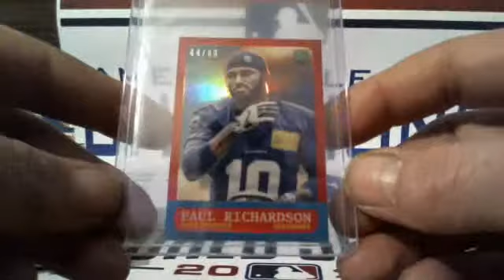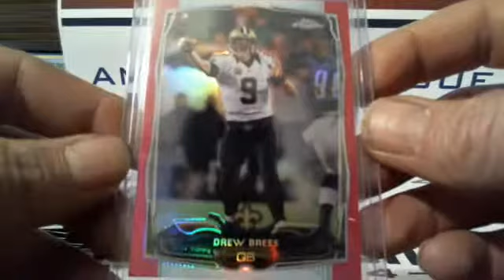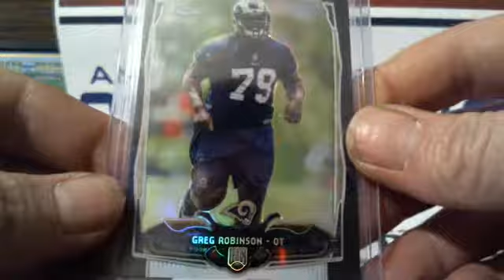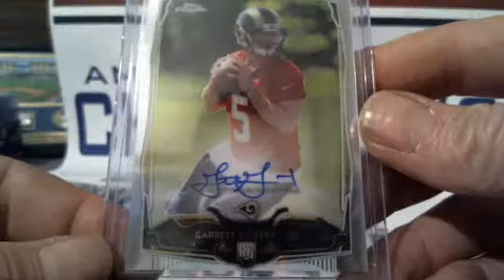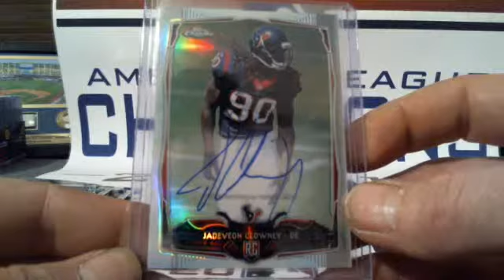2014 Topps Chrome Football 12bx Hobby Case Break #16 Recap